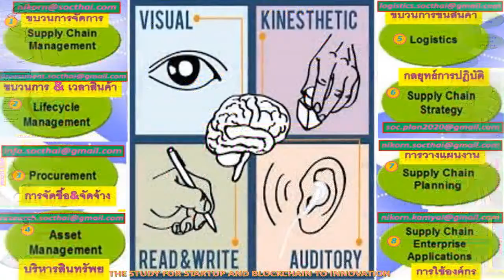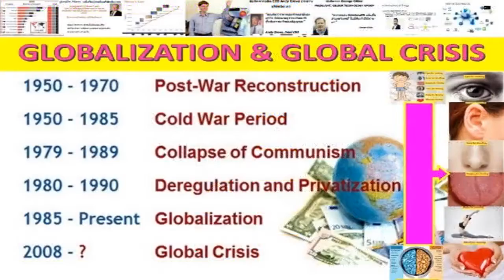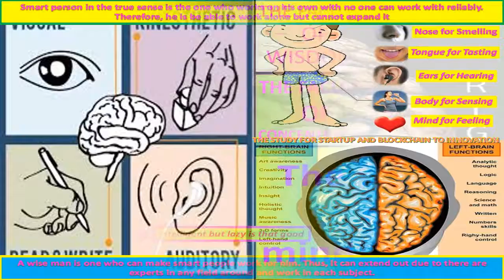JAPANESE ORCHIDS IN JAPAN AND MACHINE TO "AI" IN JAPAN ON 1975-1976